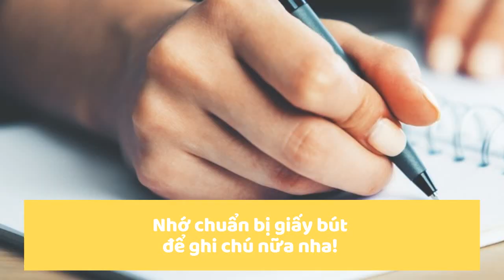Tiếng Thái Dễ Ợt Tập 1 | Gọi trà sữa và trả giá bằng tiếng Thái || Sunshine in Bangkok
Hi chào mọi người, lại là mình Sunshine đây. Mình đang làm việc, học và sống ở Bangkok, Thái Lan.
Đây là video đầu tiên trong chuỗi chủ đề "Học Tiếng Thái Dễ Ợt" của mình.
Trong thời gian nghỉ ở nhà vì dịch, chắc mọi người sẽ có nhiều thời gian rảnh hơn, vậy hãy dành 10 phút cùng mình mỗi tuần để học thêm tiếng Thái nha.
Video chia sẻ những từ vựng và mẫu câu mình cảm thấy bổ ích và thiết thực nhất trong thực tế, sẽ không đi theo bất kì một giáo trình nào cả mọi người nha.
Còn bây giờ thì chuẩn bị giấy bút ghi chú và học thôi!